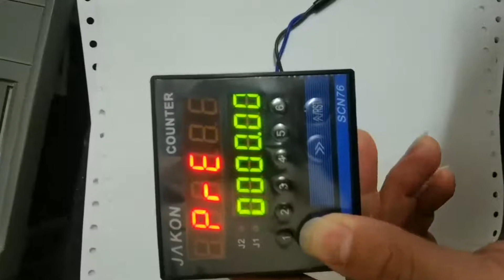Setting method 1